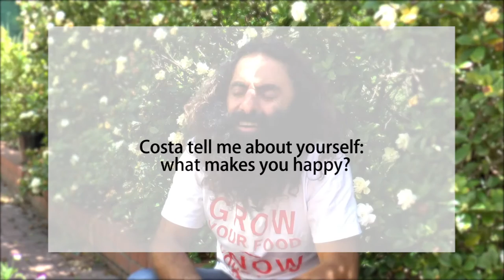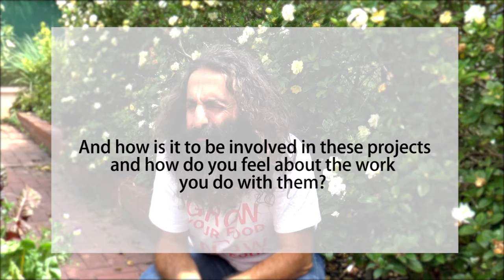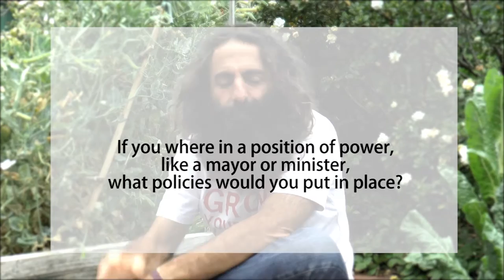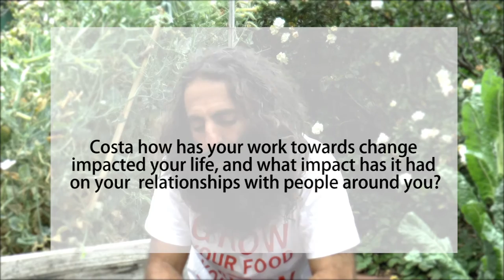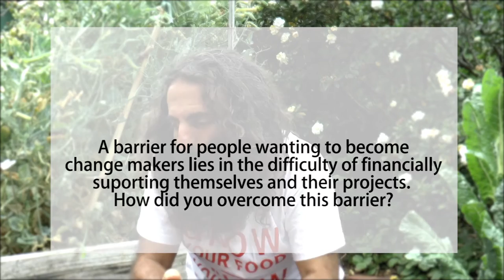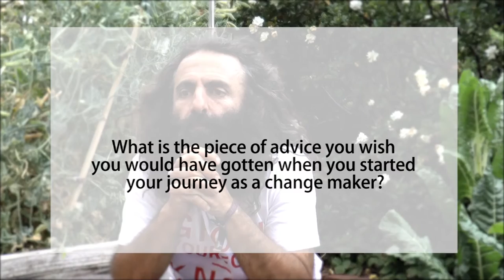On Being a Change Maker with Costa Georgiadis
Watch Costa’s insightful interview and learn how he is changing the way we think about our food systems and our personal environments. Find below the minute by minute road map to the interview:

The Portrait: this is who I am and what I love doing:
00:15   Costa tell me about yourself, what makes you happy?
The tools for change:  your projects
05:50    Tell me about your projects and their mission.
10:05    How is it to be involved in these projects and how do you feel about the work you do with them?
The Villain: there is something wrong in the world and I want to change it:
13:30   What is the change you want to make in the world?
13:58   Why do you think this a change the world needs to make?
The Drive: or what keeps me going:
29:59   What kind of reward do you get from being a change maker?
35:19   Is because of this that you do what you do and keep doing it, is this what inspires you or is there something else?
The hero:  what have I managed to change:
38:03   How successful do you believe you’ve been as a change maker?
40:34   What would you consider your greatest achievement so far and what do you think still remains to be done?
43:55   If you  were in a position of power, like a mayor or a minister what policies would you put in place?
47:00   How has your work towards change impacted your life, and what impact has it had on your relationships with people around you?
The wisdom: on how to become a change maker in a sustainable way:
48:59   A barrier for people wanting to become full time change makers lies on the difficulty of financially supporting themselves and their projects.  How did you overcome this barrier?
51:40   What is the piece of advice you wish you would have gotten when you started your journey as a change maker?
The Future: or where I am heading:
53:57   Where are you putting your passion and energy at the moment and what are your plans for the future?

If you feel enthused and want to contribute to Costas' causes